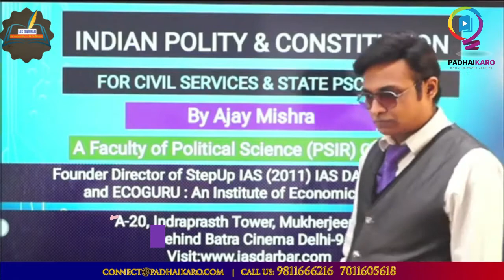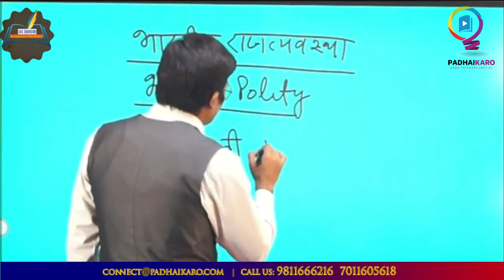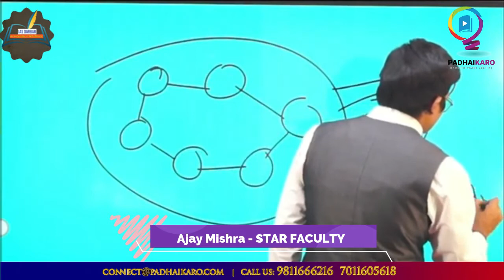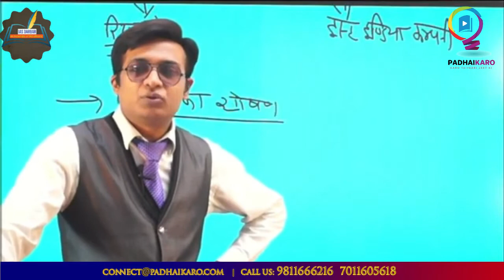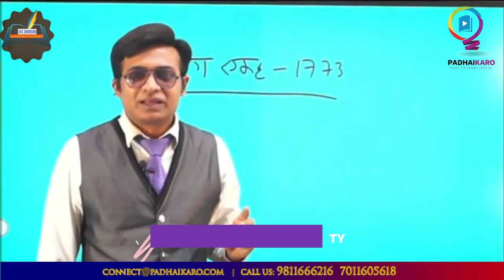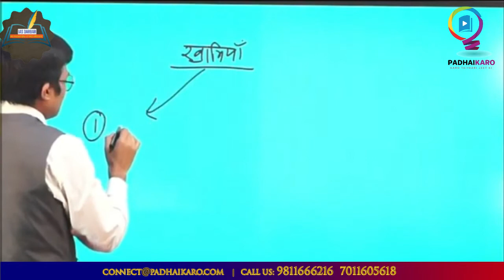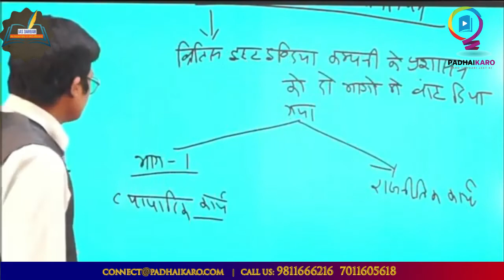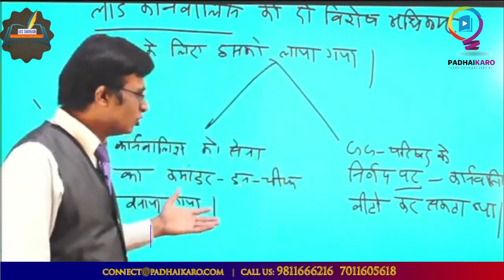Complete Analysis of Indian Polity for UPSC IAS Exam | Questions Analysis | PadhaiKaro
In this video, Ajay Mishra sir explains how to prepare for the Indian Polity topic for UPSC IAS Examination. Ajay sir is doing the analysis of Indian Polity topics to show how its questions should be answered.

All the courses of IAS Darbar are now available on PadhaiKaro App.

To access all the courses , Daily current affairs notes, free mock tests etc: